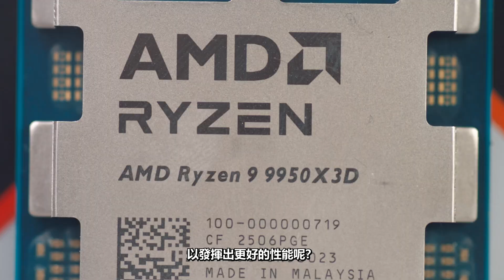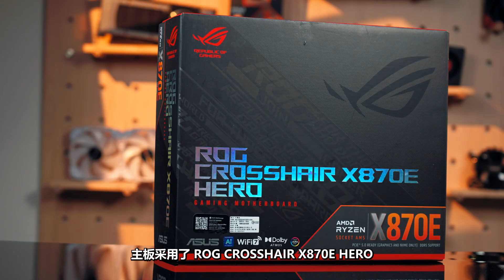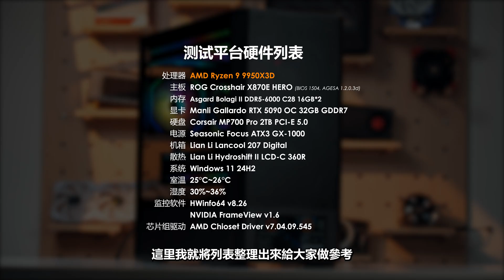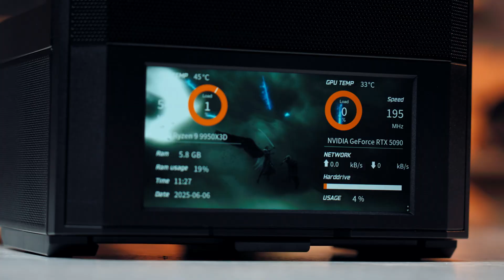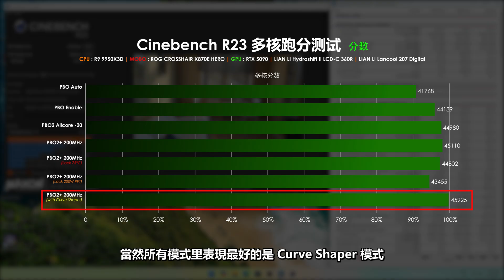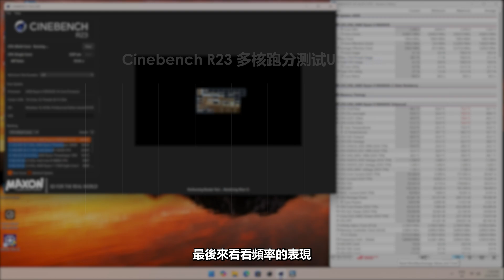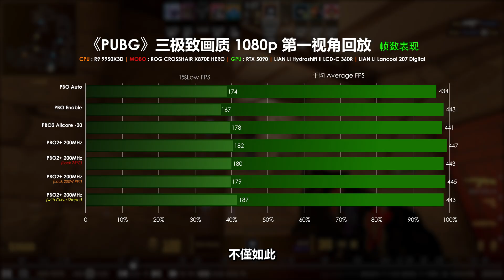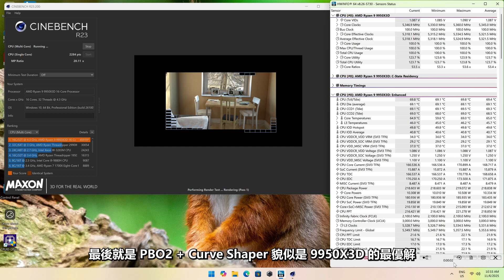【KENNY】用3°C換10%的性能？9950X3D最全調教實測：七種模式全對比！【4K】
終於給各位制作好關於 AMD Ryzen 9 9950X3D 各種調試模式下的對比了!

章節：
00:00 簡介
01:26 測試平台硬件介紹
03:11 7種模式介紹
05:00 R23測試對比
06:33 FPU測試對比
07:26 遊戲測試結果
08:14 總結
10:58 結尾

歡迎各位到其他的平台去關注和追踪